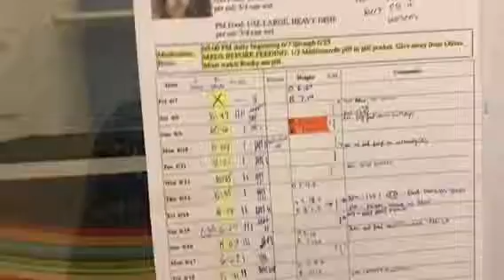Oliver weight update